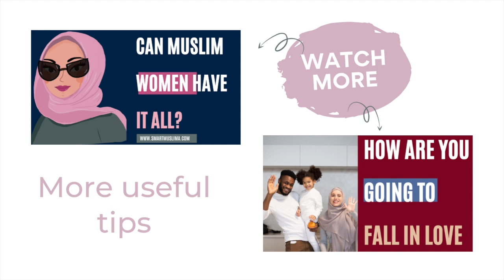5 Mistakes Single Muslimahs Make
Did you enjoy the video? Share in the reward of creating more Islamic videos.

My books:
⇢ Smart Single Muslimah
⇢ Questions to ask a potential spouse
⇢ Marriage advice for single Muslim women
⇢ Hands off our hijab

About Farhat Amin:

Farhat Amin is an author and public speaker. which, helps women achieve confidence in their faith. Her aim is to equip women with practical Islamic solutions to the challenges they face.

Jzk for watching and for all your continued support. I am forever grateful to each and every one of you for watching, commenting and being a huge part of this channel. I have recently been diagnosed with terminal cancer, please remember me and my family in your duas. Love and duas Farhat